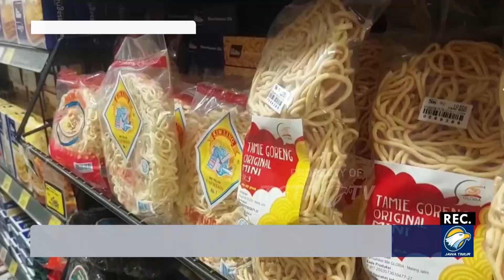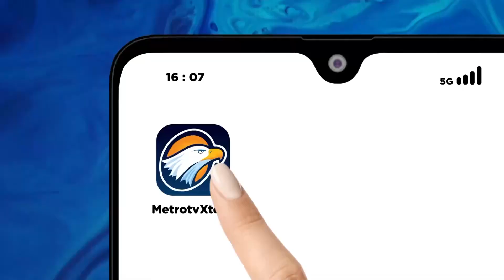Sidak Makanan dan Minuman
METRO TV JATIM, Menjelang hari raya Idul Fitri, pemerintah kota Probolinggo dan petugas gabungan Blitar melakukan sidak makanan dan minuman di sejumlah toko dan swalayan. Petugas ingin memastikan kelayakan makanan dan minuman yang dijual untuk masyarakat.